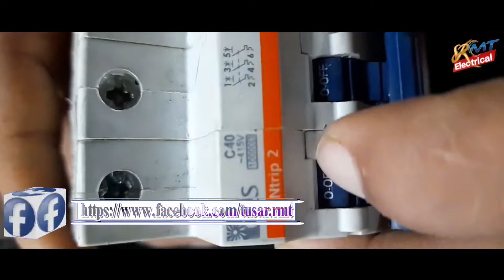Electrical abc Licence Real Viva Question Answer Part _1|| MCB SP,DP,TP,Magnetic Contactor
ACB Size calculation || বাজারে কি কি মানের MCB,MCCB,ACB পাওয়া যায় || Part-3

Celling Fan All Question & Answer in ABC License Viva|| সিলিং ফ্যান নিয়ে সকল প্রশ্ন ও উত্তর||rmt
ওয়ারিং কত প্রকার ও কি কি?How types of Electrical wiring|এই ভিডিওটি দেখলে ওয়ারিং সকল খুঁটিনাটি জানবেন

Dol Stater switch+Indicator light circuit diagram ইনশাল্লাহ ডল স্টাটার কানেকশন শিখবেন RMT Electrical

How types of AC motors?এসি মোটর কত প্রকার ও কি কি| RMT Electrical |

প্রিয় বন্ধুরা
আসসালামু আলাইকুম
আপনাদের সবাইকে জানাই শুভেচ্ছা ও অভিনন্দন। আমাদের Channel Name RMT TECH BANGLA & RMT BANGLA MOVIES. আপনারা পাবেন বিভিন্ন ধরনেরTutorial ভিডিও যা আপনাদের কাজ করতে সাহায্য করবে| আপনারা অবশ্যই লাইক কমেন্ট শেয়ার করতে ভুলবেন না এবং সাথে বেল বাটন টি ওপেন করে রাখবেন যাতে করে নতুন কোনো ভিডিও আপলোড দেওয়ার সাথে সাথে পেয়ে যান,আপনাদের বিভিন্ন সমস্যা বা বিভিন্ন ভিডিও এডিটিং থেকে শুরু করে বিভিন্ন সফটওয়্যার Work আপনাদের না জানা থাকে তাহলে আপনারা অবশ্যই আমাদের কমেন্ট করে জানাবেন আমরা অবশ্যই Tutorial আপনাদের সামনে উপস্থাপন করব  সাথেই থাকবেন , অভিনন্দন সবার জীবনের শুভকামনা করছি ||
Dear friends
Assalamu Alaikum
Greetings and congratulations to all of you. Our Channel Name RMT TECH BANGLA & RMT BANGLA MOVIES. You will find different types of tutorial videos that will help you work You must not forget to like and share comments and keep the bell button open so that you can get any new video as soon as you upload it. Please let us know. We will present the tutorial to you.
Notice